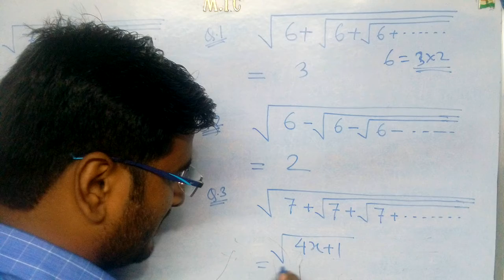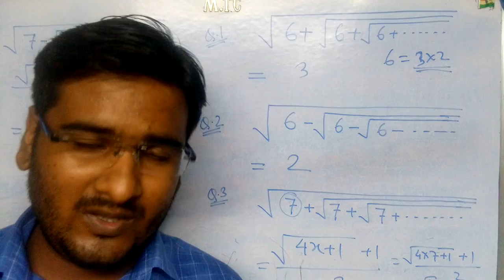Square root problem for ssc/cgl/Rail/Others Easy Tricks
Square root problem for ssc/cgl/Rail/Others